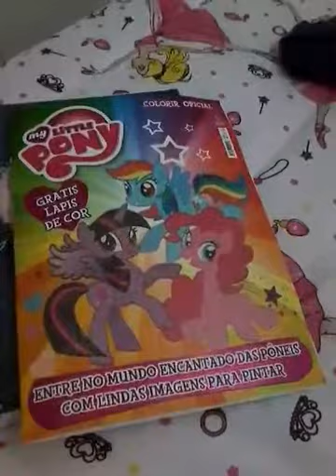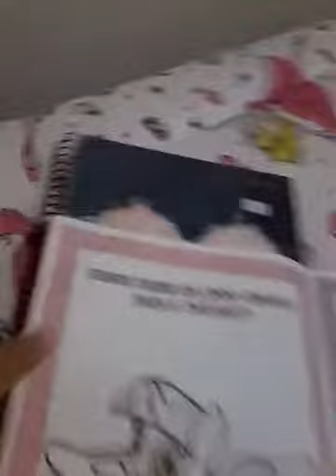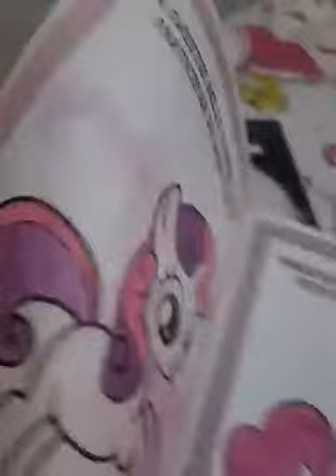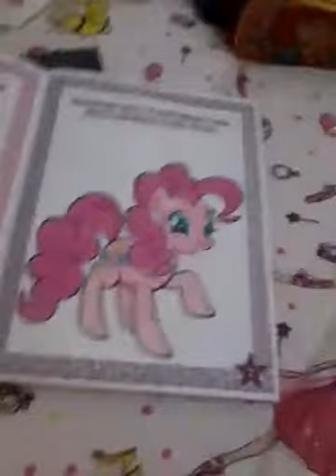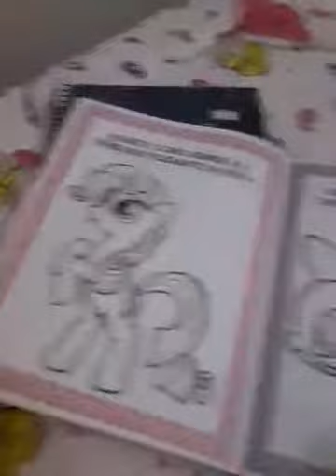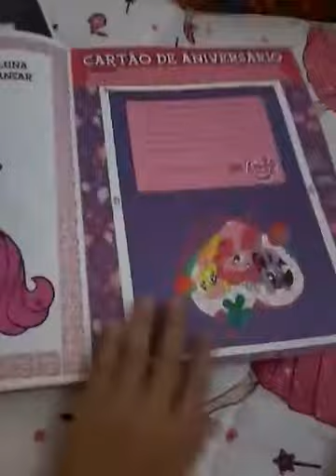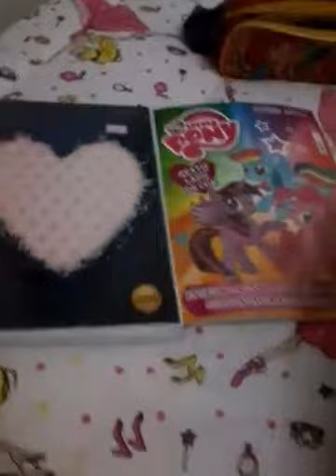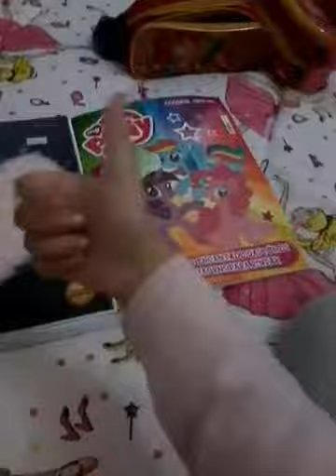Mostrando o livro da Gigi Animais e meu caderno de desenho